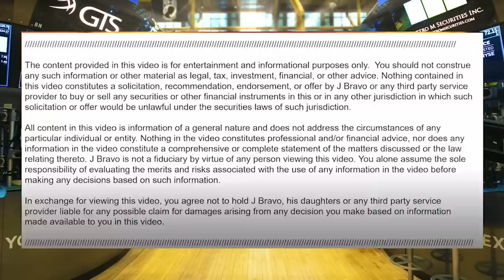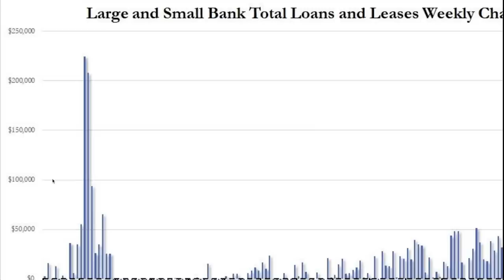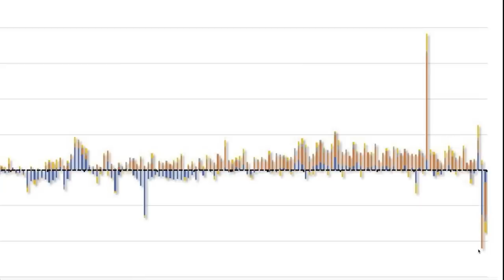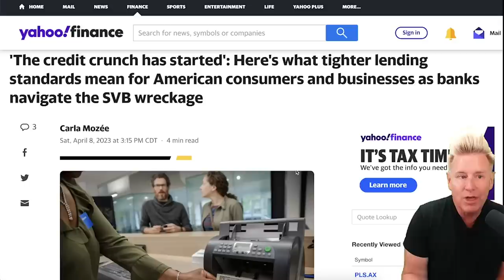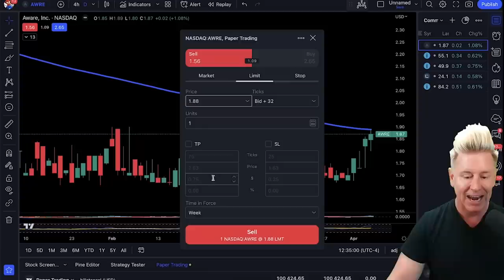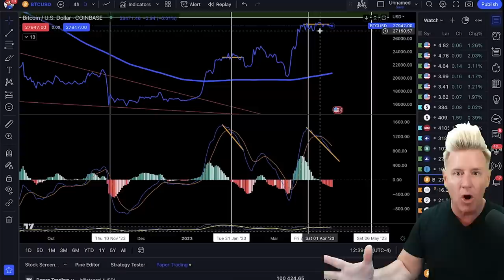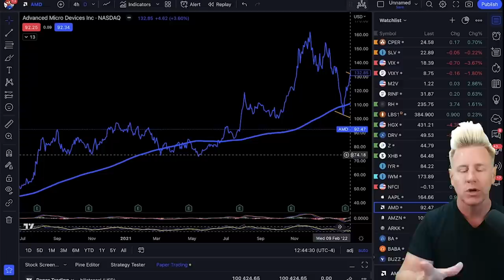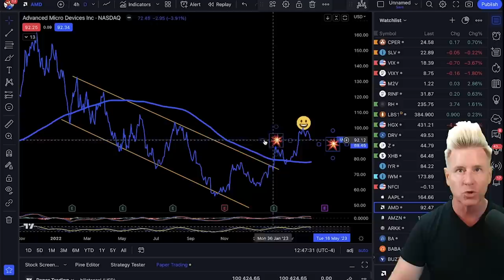CHASE Bank CLOSING Bank Accounts.........(It's BAD)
🚨 *NEW* Make Money In A BEAR MARKET! ONLY $297

⚠️ Dominate Stocks! EASTER SALE $297

🚨 CRYPTO & STOCK UNIVERSITY COURSE! EASTER DEAL $297